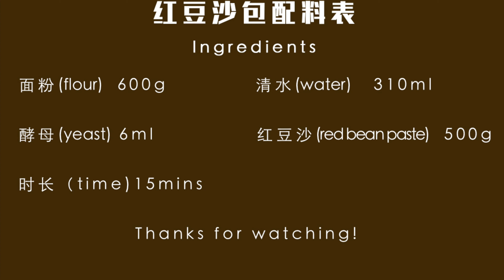想不好吃都难 教你蒸包子的诀窍 红豆沙包做法详解 一学就会 皮喧软香甜细腻的豆沙包